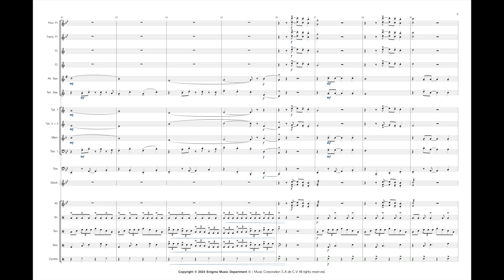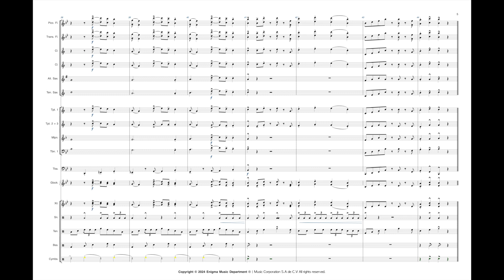La Sirenita - Bajo El Mar | Arreglo para Marching band.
Enigma Music Department | La Sirenita - Bajo El Mar | Arreglo para Marching band.

ADAP. EDUARDO ROMERO

Arreglo disponible para su venta.

Entrega de:
-Partituras Individuales en Formato PDF
-Partitura General en Formato PDF
-Audios Individuales en Formato mp3
-Audio General en Formato mp3